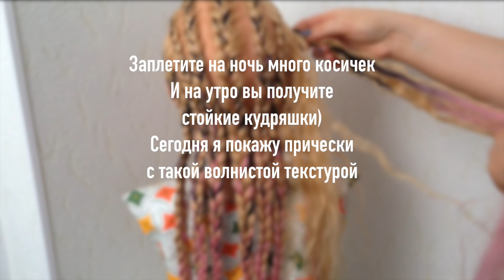ПРИЧЕСКИ НА ЕЛКУ/Утренник. Прически для девочек на Выпускной в Садик. Cute Girls Hairstyles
◉ I n s t a g r a m - @Loznitsa.Hair